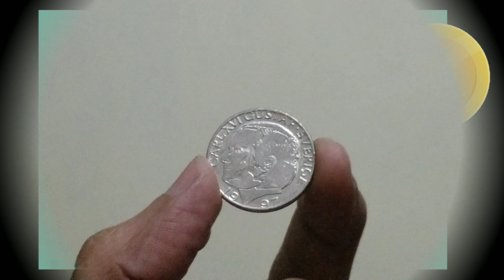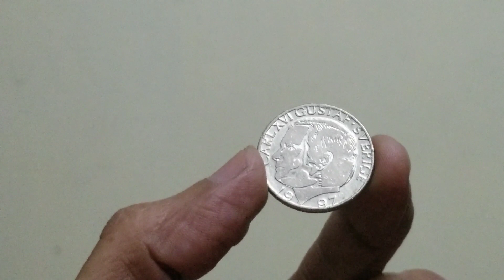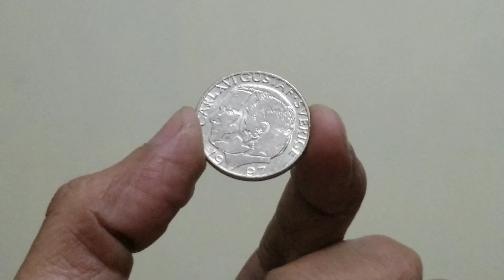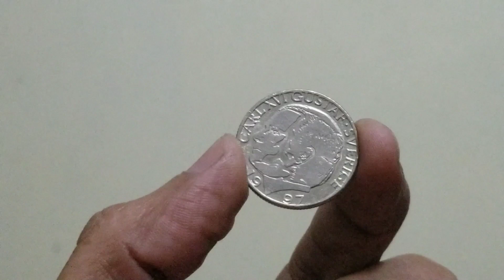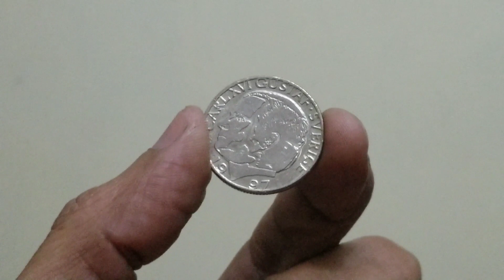Sweden King Carl Gustaf 1 Krone Year 1997 Coin at Asim Hobbies and Earning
Today’s video about King Carl Gustaf of Sweden 1 Krone Coin year 1997 at hobbies and earning channel. In this video provide complete information regarding Sweden coin year 1997 diameter, mass, thickness, shape, composition so on.

For easily search latest and important videos regarding coins information and price in Asia and Pakistan just write @asimcoins on YouTube as well as Google Search

For easily search and watch latest videos regarding information and price of coins in Asia and Pakistan just write @asimcoins on YouTube as well as on Google Search